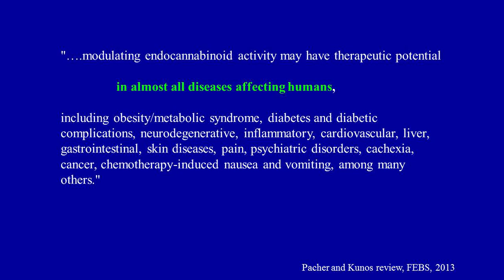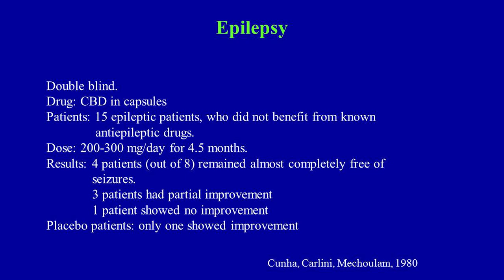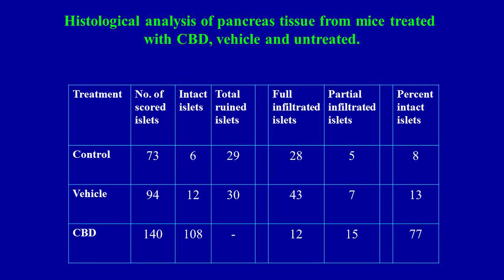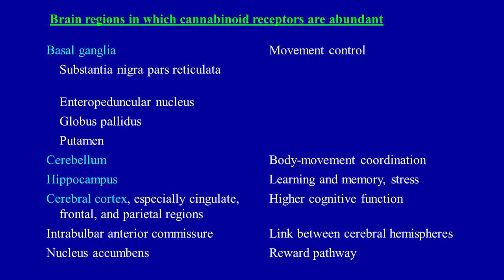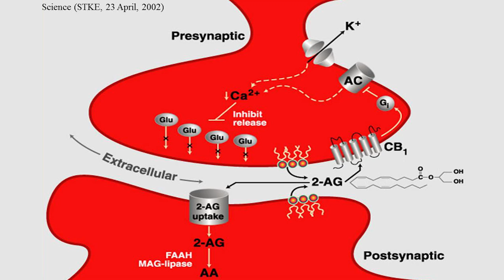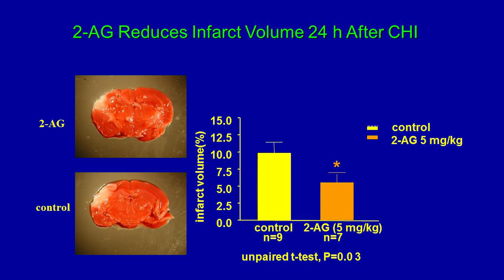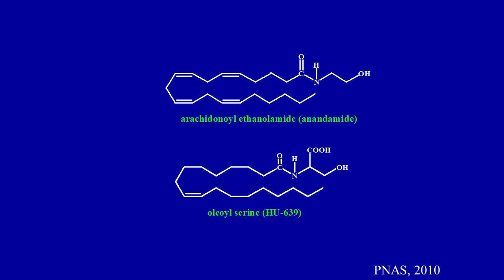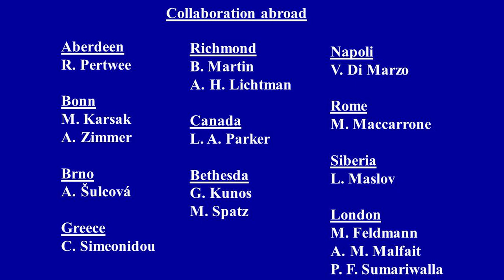Endocannabinoid System: A Fifty Year Trip - Raphael Mechoulam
Raphael Mechoulam presents "Endocannabinoid System: A Fifty Year Trip" at CannMed 2017. Join us for CannMed 2018, taking place October 22-24, 2018 at the brand-new UCLA Luskin Conference Center. This industry-leading event will feature 7 expert panels and 31 presentations from Raphael Mechoulam, Ethan Russo, Bonni Goldstein, Dustin Sulak, Kevin McKernan, Staci Gruber, David Meiri, Jeff Chen and more.